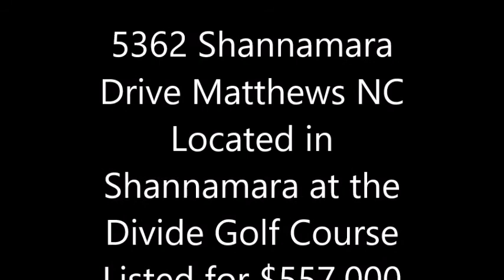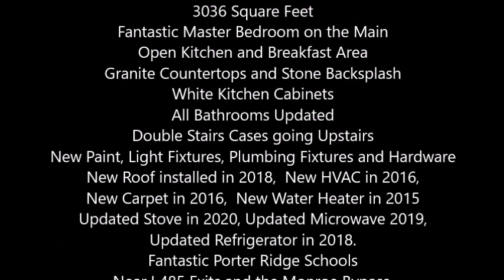5362 Shannamara Drive Matthews NC 28104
Located in Beautiful Shannamara at the Divide Golf Course